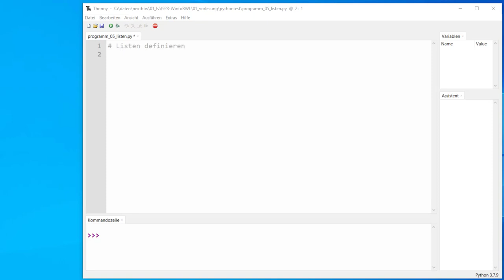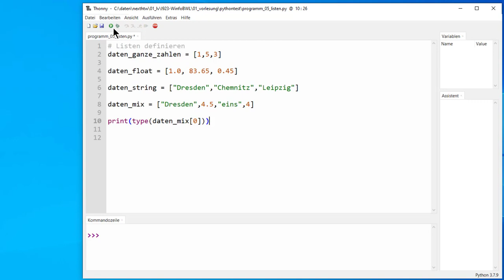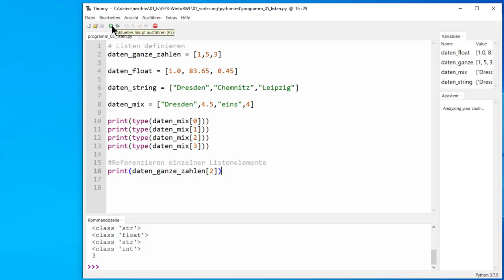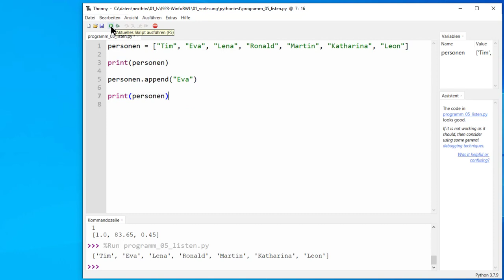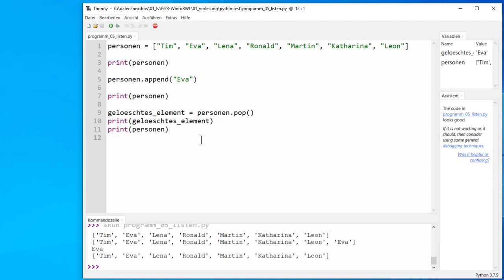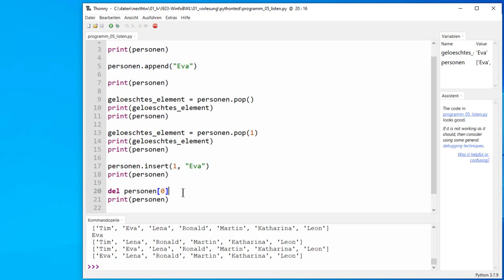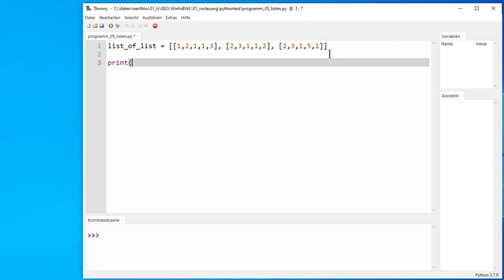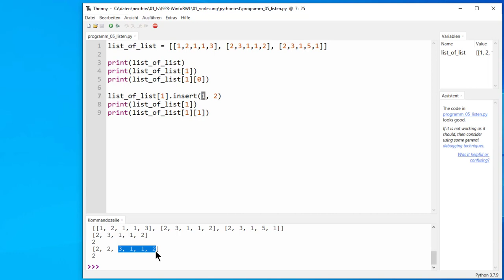Listen und einfache Funktionen für Listenbearbeitung in Python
Es wird erklärt, wie man in Python eine Liste anlegen kann. Unterschiedliche Datentypen innerhalb einer Liste werden ebenfalls angesprochen. Außerdem werden noch ein paar einfache Funktionen (append, pop, insert, del) angesprochen, um die Liste zu verändern.